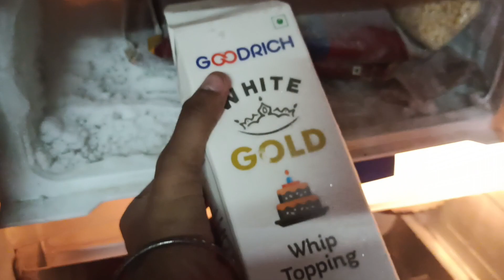কেক বানানোর জন্য বোন এসব কি কিনে আনলো 🙄🙄